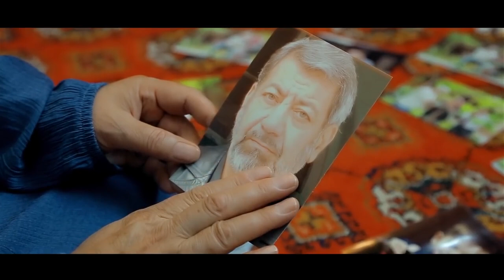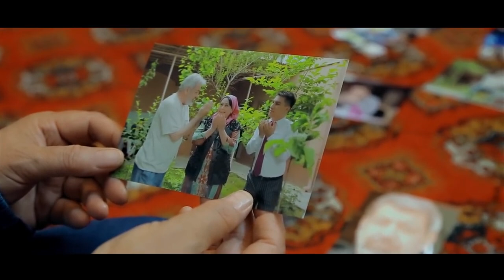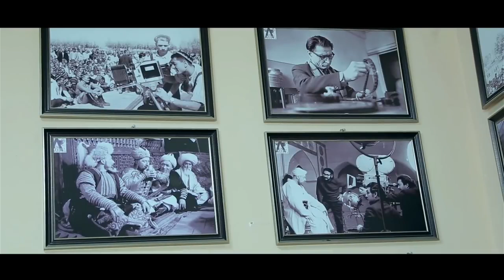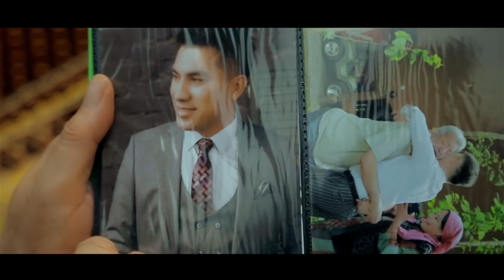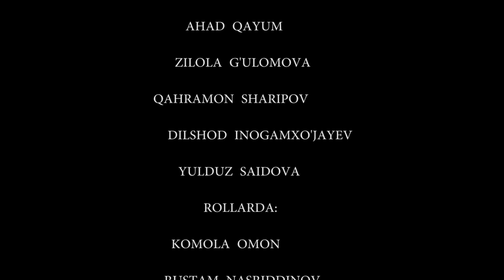СЫН БЕЗ ВЕРЫ - узбекфильм на русском языке